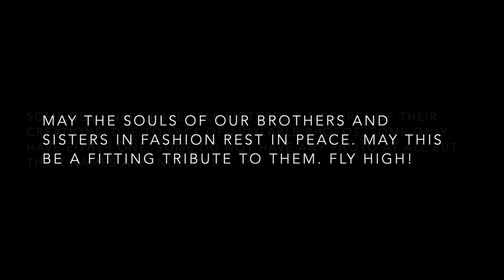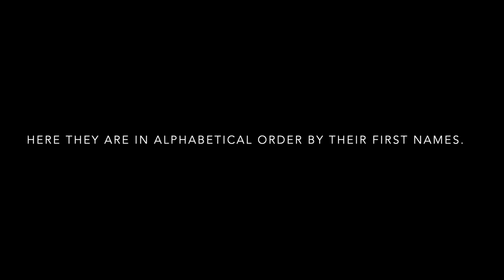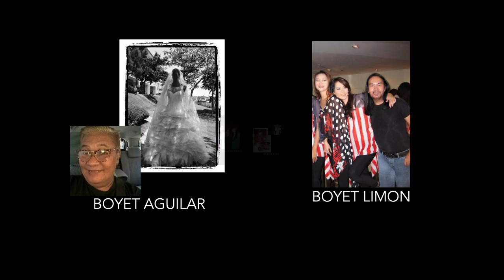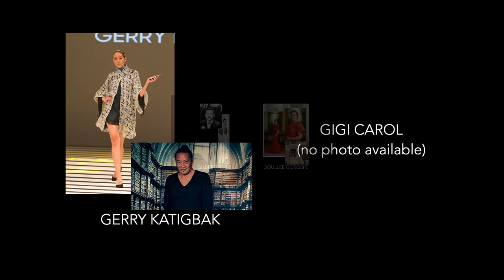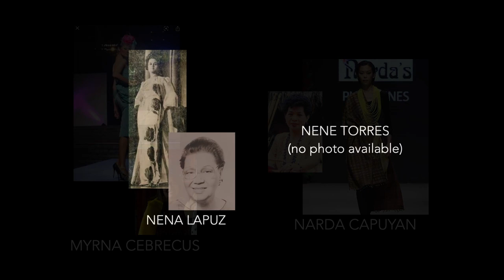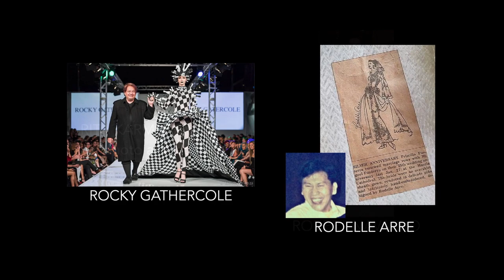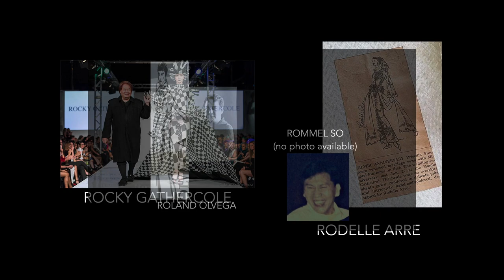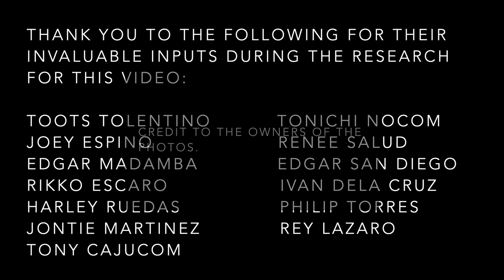(3RD UPDATE) A Tribute to Filipino Fashion Designers Who Have Passed On